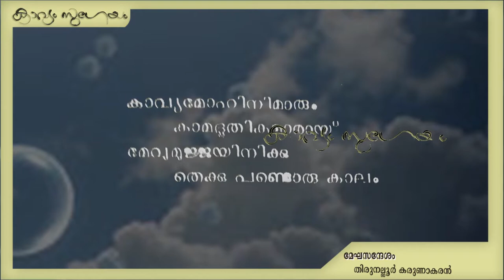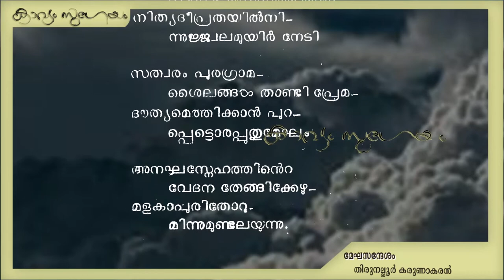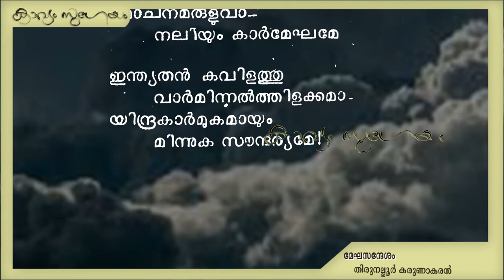Thirunalloor karunakaran |Meghasandesam